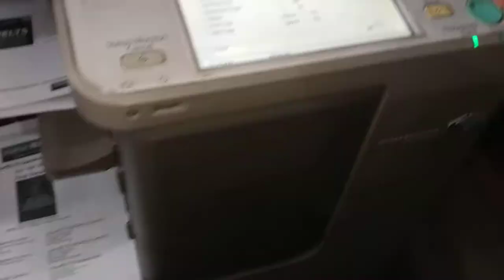Canon Adv 4245 Working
Normali Working Canon Adv 4245 Machine